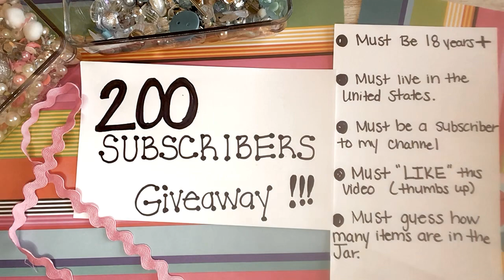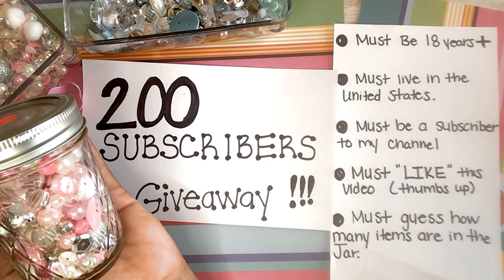200 SUBSCRIBERS GIVEAWAY!!! 🎊🎉🎊🎉COME SEE HOW YOU CAN WIN!Good Luck!!🍀 (CLOSED)